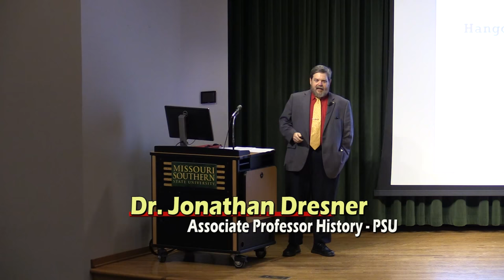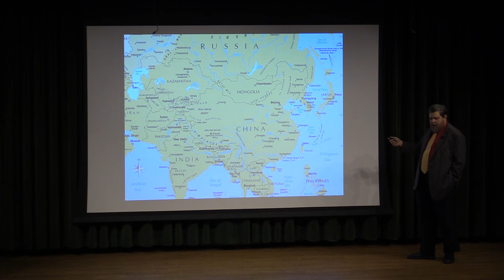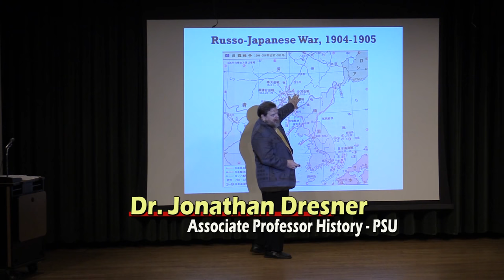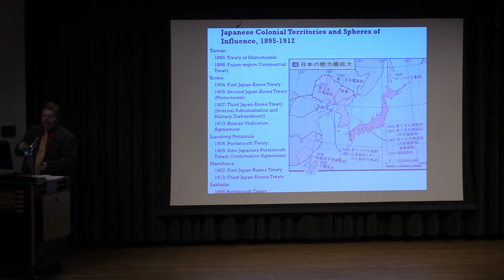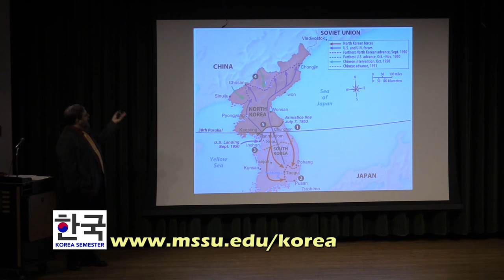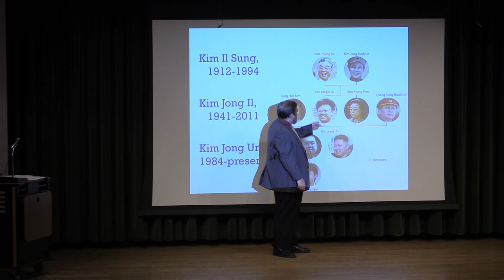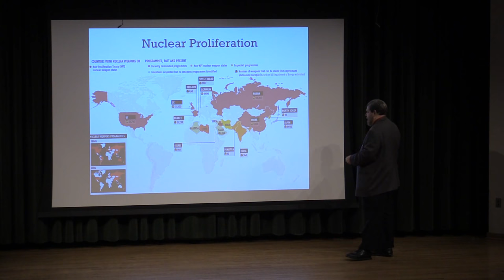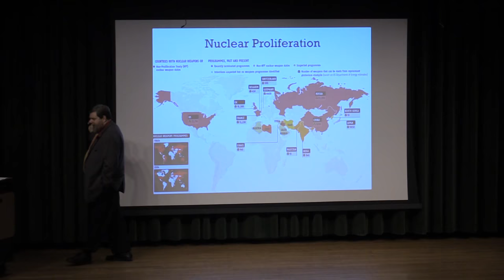North Korea: Hangover of the 20th Century 10 12 2017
This Korea Semester Event features guest speaker Dr. Jonathan Dresner, an associate professor of history at PSU. The Subject is: North Korea: Hangover of the 20th Century.
Recorded October 12, 2017 in Corley Auditorium on the campus of Missouri Southern State University in Joplin Missouri.